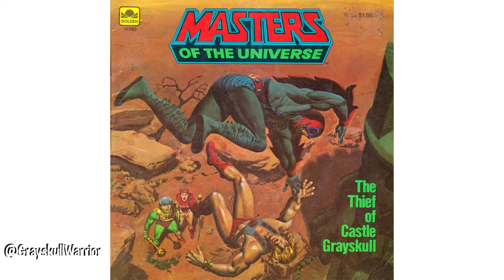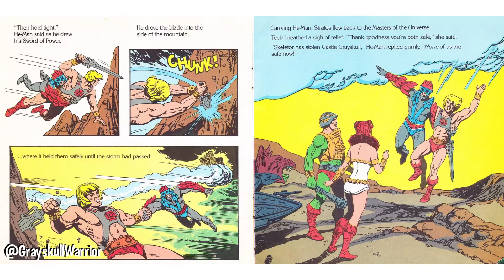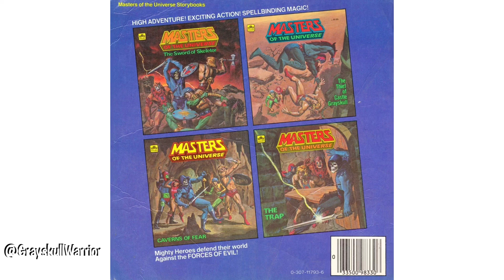"The Thief of Castle Grayskull" read along book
I had a heap of requests on IG to rip and scan my Masters of the Universe Golden Book "The Thief of Castle Grayskull". So here it is.
Note: This video is made for 80's kids! If you're under 14 (or 30! lol. jk.), please leave.